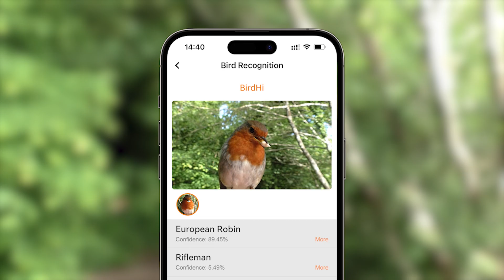Bilantan Smart AI Bird Feeder with Camera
Bilantan is established by a group of bird lover. We would like to provide more close and fasion bird watching experence to all the bird lovers.There are 3 types smart bird feeder for customer choice. BirdHi is for normal birds, HummerHi is for hummingbirds. BirdHi Ultral is for all the birds.The smart hummningbird feeder with camera can help you record and storage the beautiful moment of your bird buddy.

Welcome to become one of Bilantan family. You will get more information.